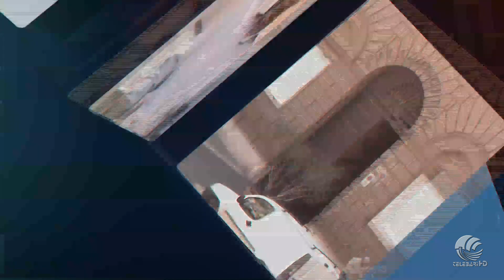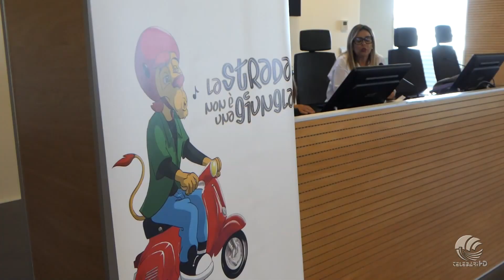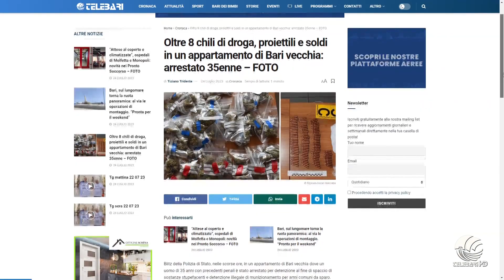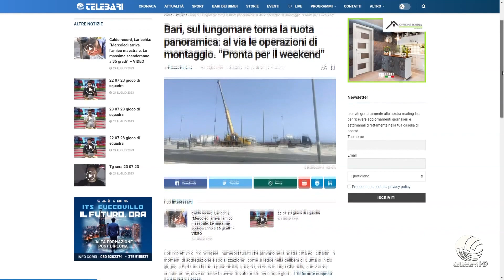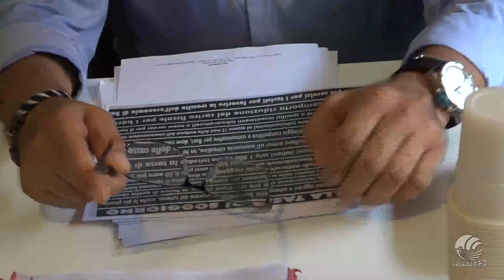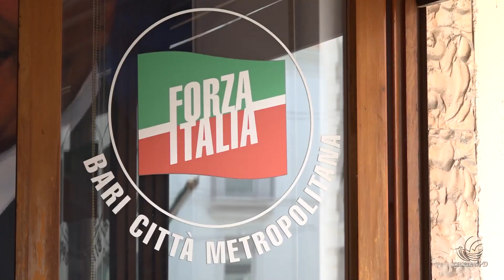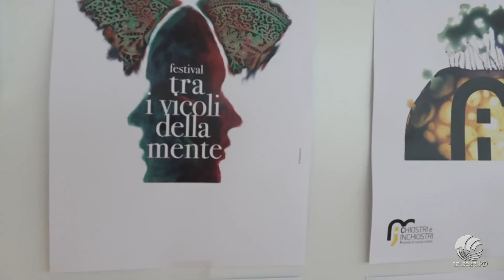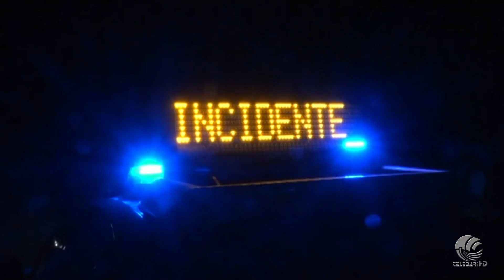tg mattina 24 07 23